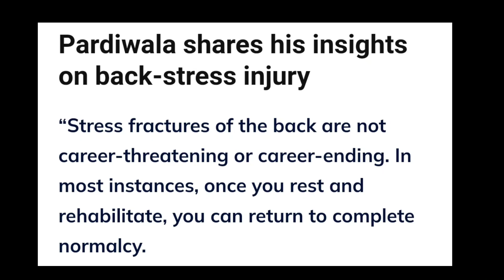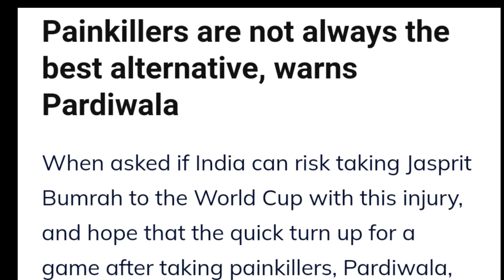ವಿಶ್ವಕಪ್ನಲ್ಲಿ ಬುಮ್ರಾ ಸ್ಥಾನಕ್ಕೆ ಸಬಾ ಕರೀಮ್ ಸೂಚಿಸಿದ್ದು ಯಾರನ್ನ ಗೊತ್ತಾ? Jasprit Bumrah Injury Updates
video created and presented by NS brothers❤